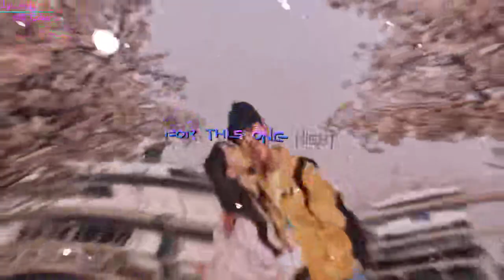Imma take you there_edit lyrics video